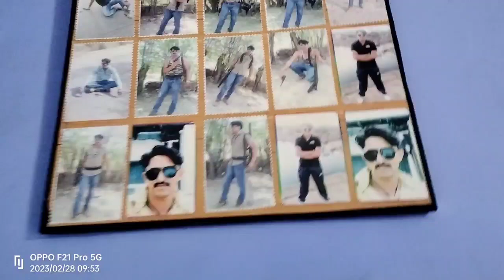देवा जी गुर्जर कोटा के घर से लाइव बोराबास कोटा deva Gurjar kota